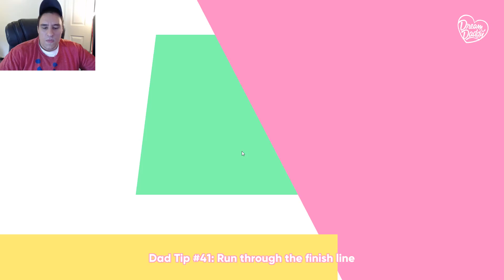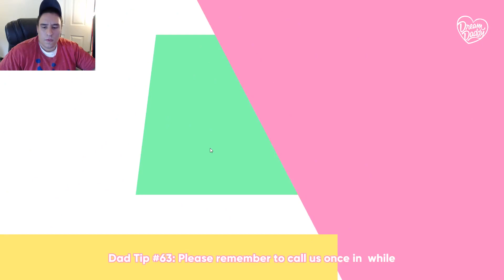Dream Daddy 2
Today im playing Dream Daddy, a dating Simulator. Come relax with me as I probly play this game poorly!! Remember to leave comments for future games you would like me to play.